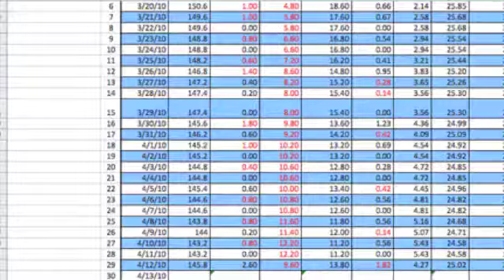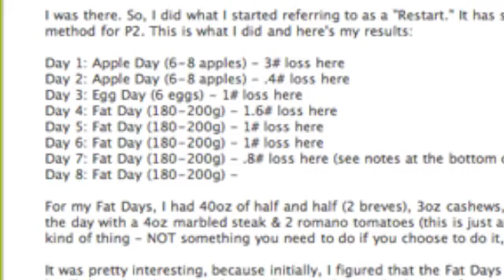hcg r2s2d29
The grand experiment was a GRAND FAILURE! I am SO disappointed and discouraged. Not only did it NOT restart my body and net me bigger losses, but I ended up 1.6 lbs heavier than when I started 3 days ago! Ack!